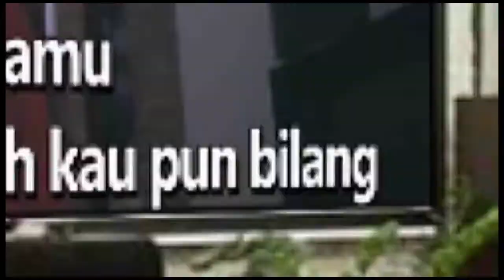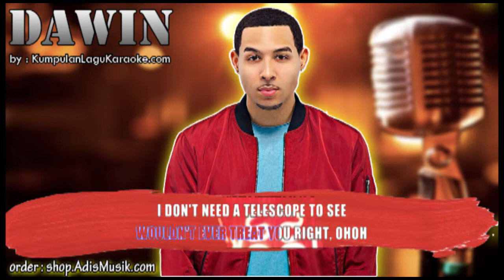JUMPSHOT - DAWIN Karaoke